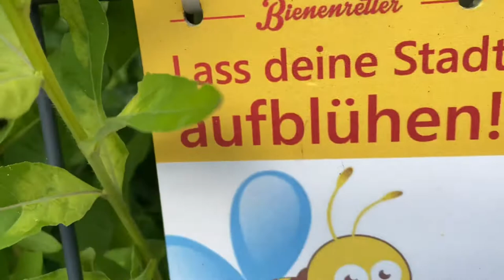INSECTS DEATH 💔 CRUEL WORLD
INSECTS DEATH 💔
CRUEL WORLD 👎
* All my Videos have been recorded with iPhone 11ProMax...
RODE-MICROPHONE-VideoMicro...
and the Gimbal Dji OSMO MOBILE 3